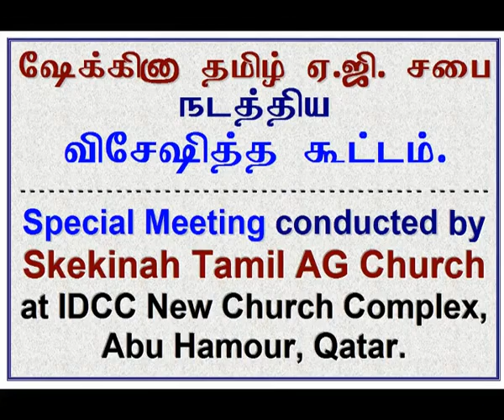2011 02 17, பரலோக தேவனே! பரிசுத்த ராஜா; உந்தன் நாமம் ஸ்தோத்தரிப்பேன்.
Paroloha Deva, Parisuttha Raja, Unthen Namam Sthotharippen 2, Shekinah Tamil AG Church, Qatar.